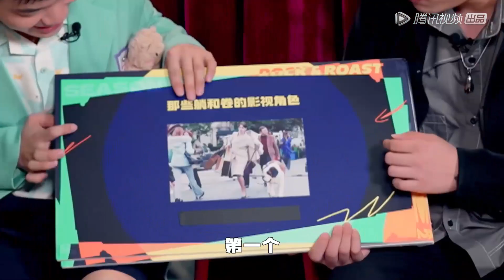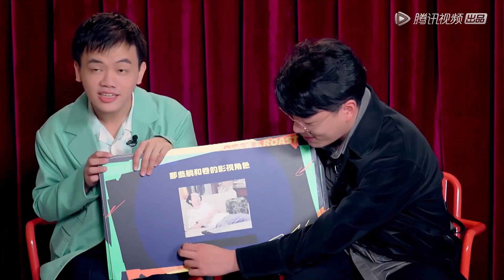未播花絮→庞博呼兰曝公司同事玩游戏也“卷”？小佳杨波看图猜词，知识量又增加了~ |《脱口秀大会S5 Rock & Roast》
《 脱口秀大会S5》 第五季是一档原创棚内喜剧脱口秀竟演节目。来自各行各业的脱口秀演员根据对生活的观察和感悟，以不同的视角切入，通过专业的喜剧创作能力，向观众展示一场场高质量的脱口秀表演，并且传递幽默的魅力——“人人都能快乐五分钟”。新老演员同台较量，共同见证新一届“脱口秀大王”的诞生。

00:00 更多精彩视频尽在 WeTV / Tencent Video APP
00:30 下载 WeTV / Tencent Video APP 看海量完整版腾讯视频